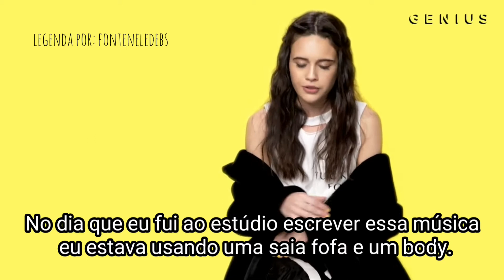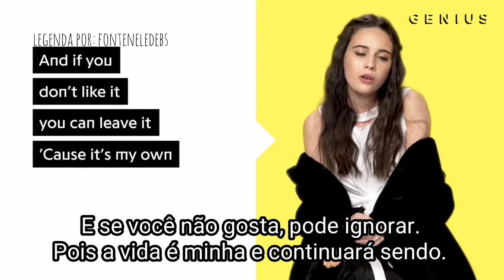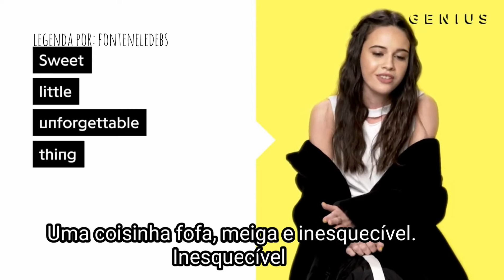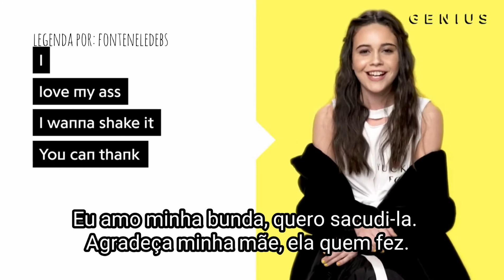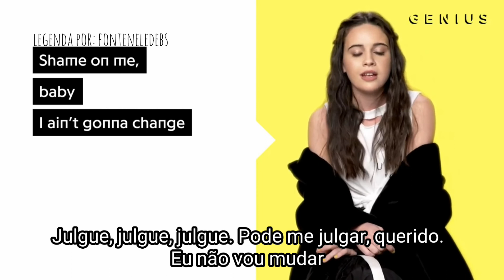BEA MILLER - ENTREVISTA PRO GENIUS - S.L.U.T LEGENDADO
Bea Miller explica o significado por trás da música S.L.U.T